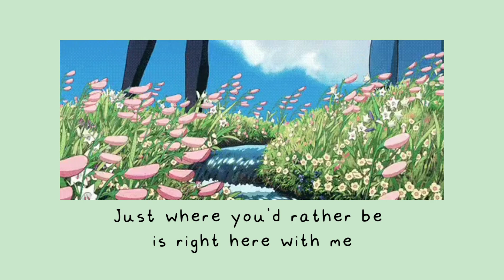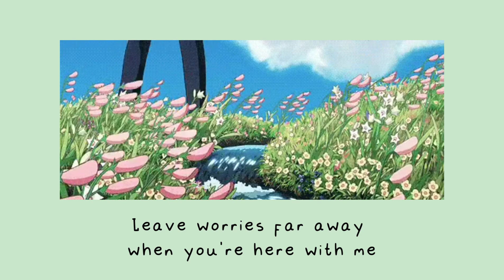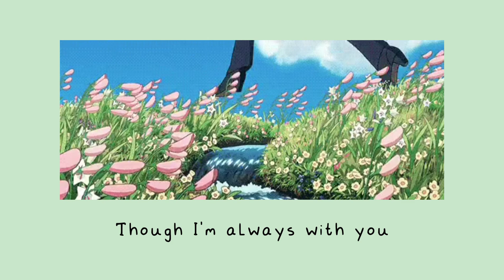Mina Okabe - Every Second (Lyrics)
Every Second - Mina Okabe (Lyrics)

Every second, every day
I spend hoping we never change, love when you
Never wait or hesitate
To tell me what is on your mind, really do
Enjoy your company, I think you would agree
Just where you'd rather be is right here with me
Make my day in every way
Know I'll be ok when you are around

I just want to stop
Worrying 'bout what could come

I really like it here in your arms
Thinking this is where I belong
I had no doubt in my mind we would make it far
Now I fear a change, want time to stop

Waiting for an argument
Inevitable, but don't know how bad
The smallest things will get to you
Hoping we won't be a thing of the past
But where we are today is where I want to stay
Leave worries far away when you're here with me
I should just enjoy this time
In case we end up leaving all this behind

I just need to stop

Yeah, I'm always with you
I wanna remember this moment in time
Though I'm always with you
I wanna remember if we leave this behind